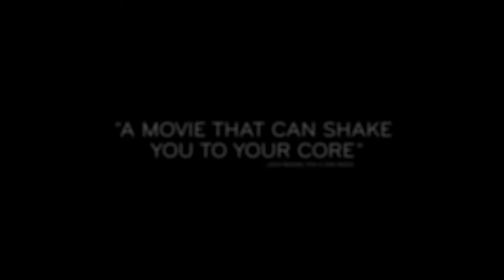I'M NOT HERE | Official HD Trailer (2018) | J.K. SIMMONS, SEBASTIAN STAN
Steve is haunted by his past as every object in his home, every sound he hears reminds him of a specific event in his life. Steve connects the events of his life to discover how he ended up alone and broken. As he relives each significant memory, he understands the generational issues that have held him captive like his father before him. Can he move past the pain and forgive his trespassers, and more importantly, forgive himself?

Starring J.K. Simmons, Sebastian Stan, Max Greenfield, Maika Monroe, Mandy Moore, Iain Armitage. Directed by Michelle Schumacher.

Will be released in theaters on March 8, 2019.